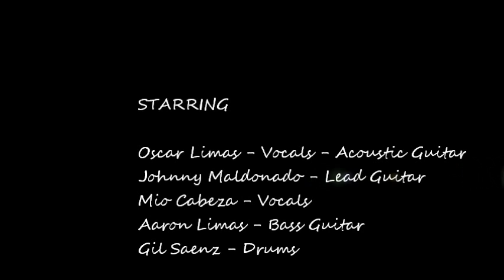SelfTorn Sing, Sing, Sing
Live @ PSJA Stadium